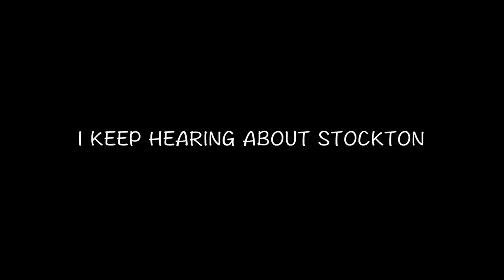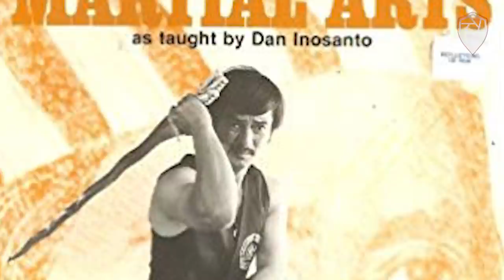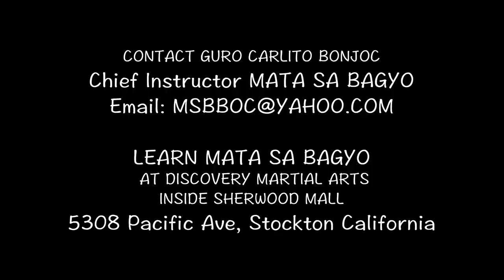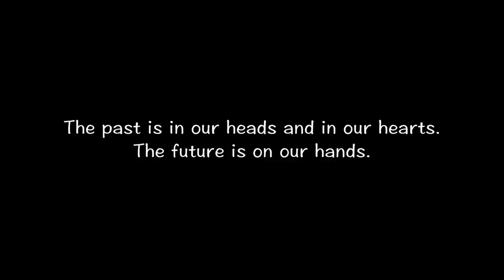They Sent Farmers, They Got Warriors: The Story of Filipino Martial Arts in Stockton California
I keep hearing about Stockton California as it relates to Filipino Martial Arts.  This video offers a lot of information as to why it is significant...but it is only the tip of the iceberg.  The story continues.

All of our videos are for entertainment and educational purposes only.  Please do not try anything you see in a Funker Tactical or Aperture Fight Focused video without the supervision of a qualified instructor.  These actions are potentially dangerous and may cause injury or death.  Always exercise the highest level of safety when handling weapons and firearms.